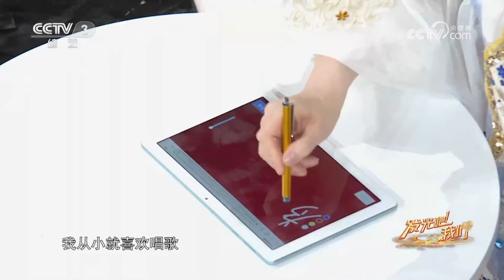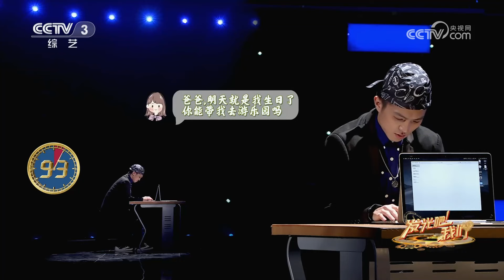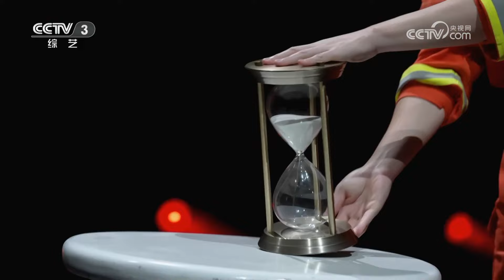十年磨砺翻唱变原创！新疆甜品师成家乡形象代言人惊艳开嗓，各路担当点燃现场小蛋家族砥砺前行舞动职场 | 第艺流「黄金100秒」发光吧！我们 20230704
本期节目主要内容：
本期《发光吧！我们》以“生活梦想家”为主题，邀请10组选手，用他们精湛的表演，呈现出对生活的热爱和对梦想的追求，让人们感受到生活的无限可能性和梦想的力量，分享和节目割不断的那份浪漫之情。

《黄金100秒》是一档大型综艺节目，表演者有100秒的宝贵时间才艺展示。只要现场观众投票支持让选手在舞台上站够100秒，参与者就有可能获本场节目最终的超级大奖。